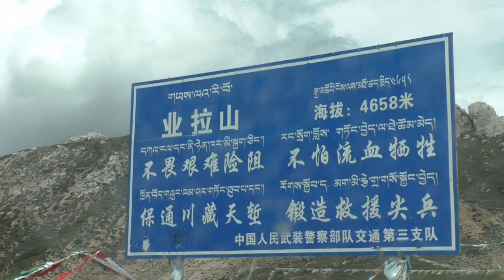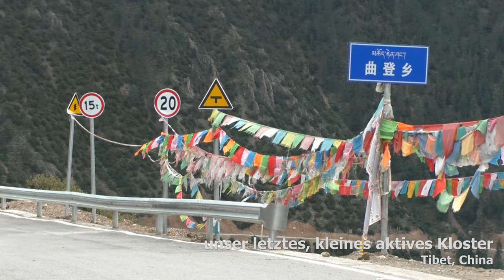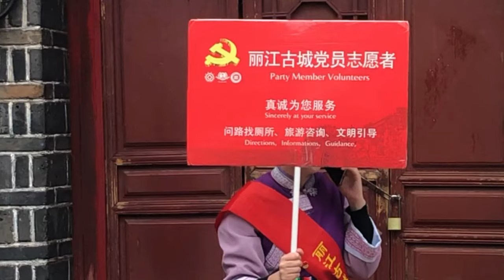#33, China Part 3, Good Bye Tibet, VW T4 Bus Transporter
Our book

Filmed and recorded with: SENA 10C Pro
SENA 20S PRISM Actioncams DJI Mavic Air Panasonic HC-V777
iPhone SE iPhone X

Riding gear: Shoei Hornet ADV
& Scorpion ADX-1 Helmet, Alpinestars Tech 8 & Alpinestars Tech 10 Boots, Held Carese II & Alpinestars Yaguara Jacket, Held Evo Thrux & Held Sambia Gloves.